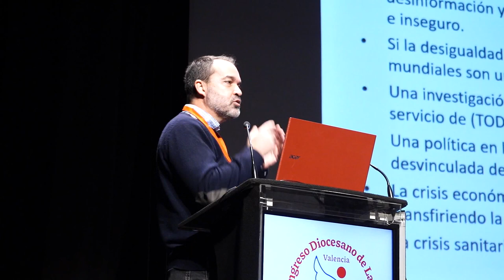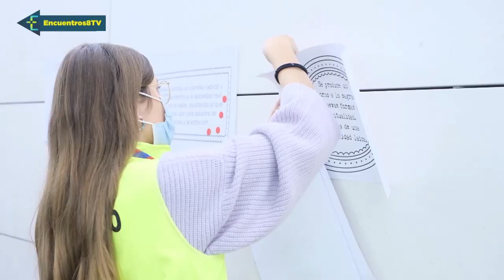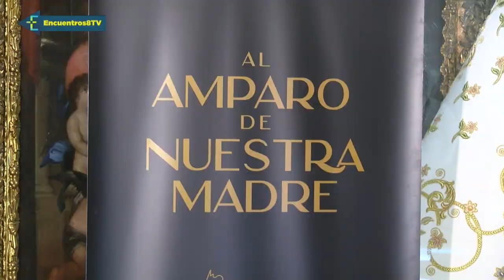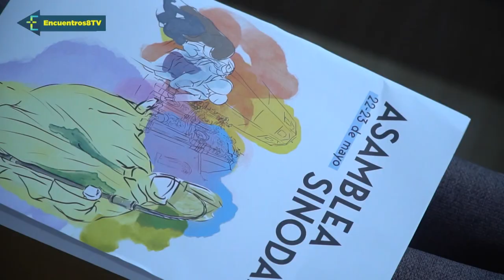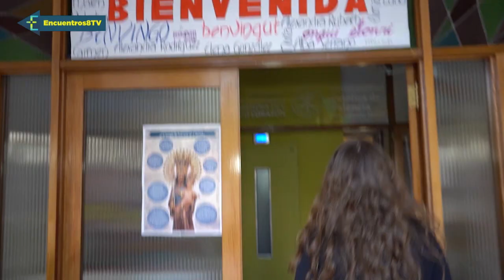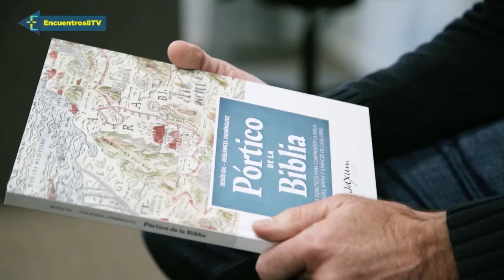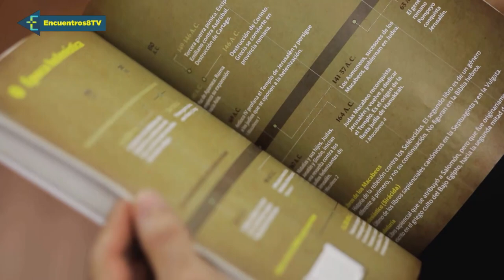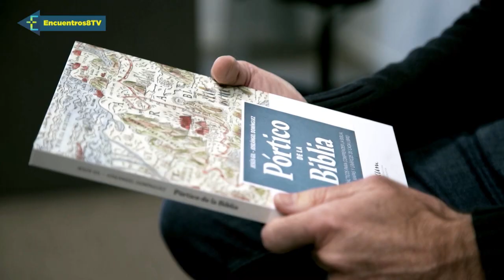La mejor corona para la Virgen de los Desamparados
El cardenal arzobispo de Valencia, Antonio Cañizares, ha anunciado hoy la realización de una “gran misión popular” en todas las parroquias e instituciones de la Iglesia para emprender “una acción misionera diocesana conjunta” para “salir a anunciar a Jesucristo y renovar la Iglesia”. Hizo este anuncio en la presentación de la nueva campaña de la fundación Maides: "al amparo de nuestra madre", donde se presentaron dos nuevas residencias para personas con enfermedad mental. La mejor corona para la Virgen de los Desamparados es la caridad.